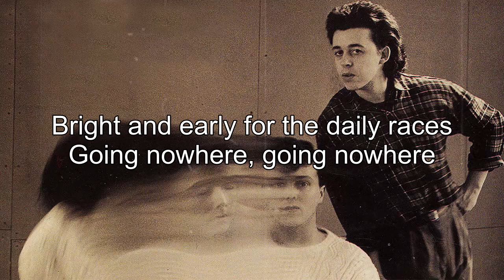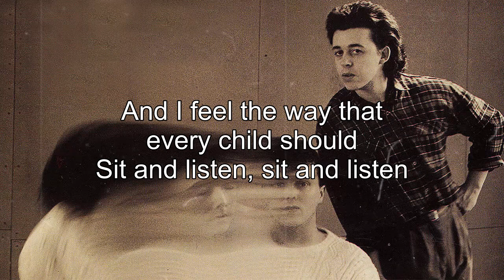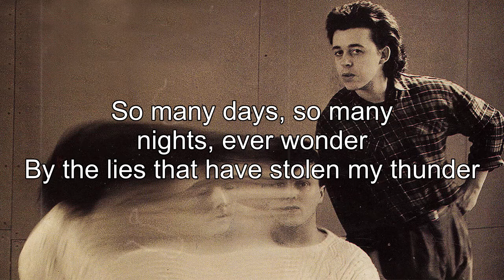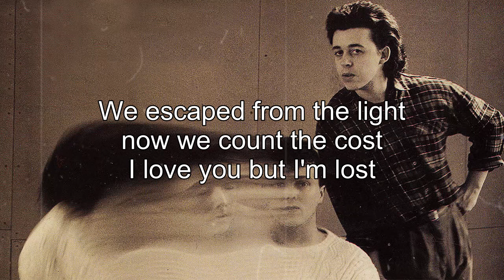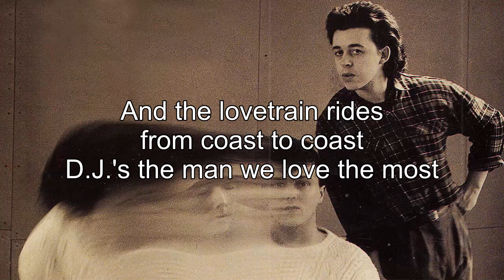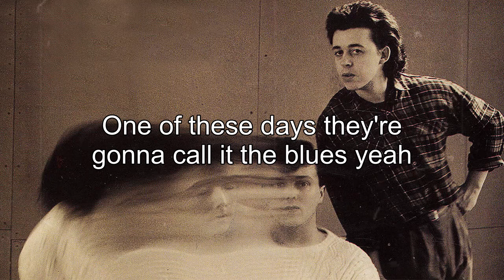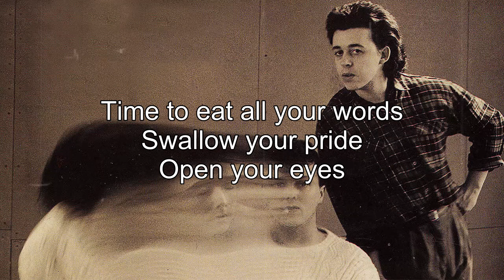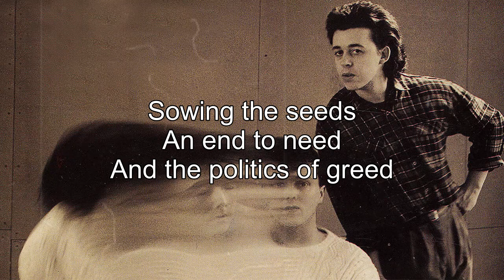Tears For Fears Playlist Of All Songs || Tears For Fears Greatest Hits Full Album